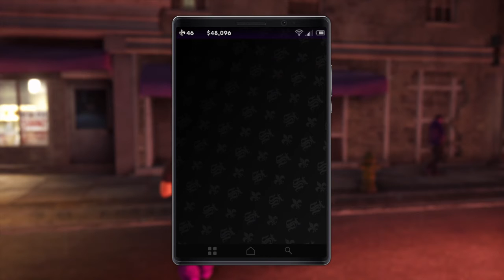Saints Row®: The Third™ Remastered - Resident Steelport.